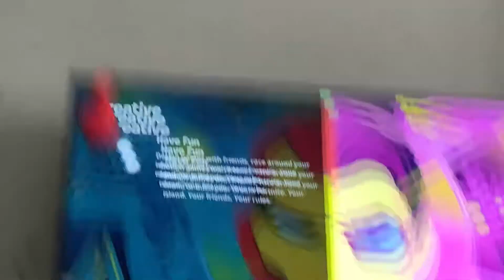Villa PROJECT PART 2